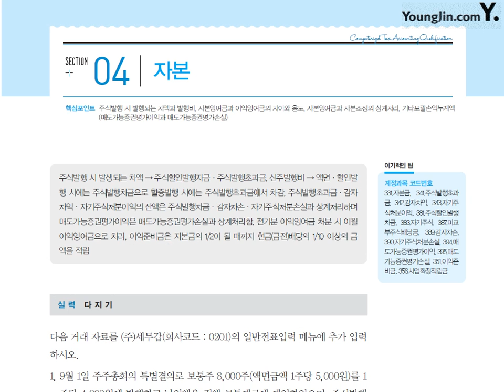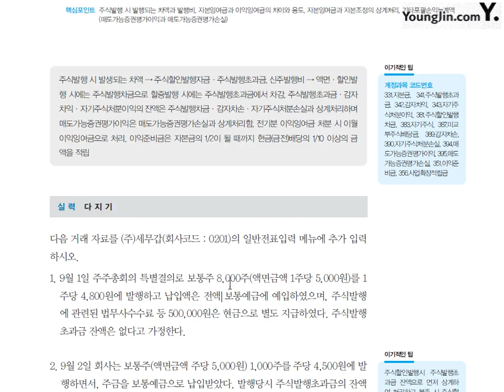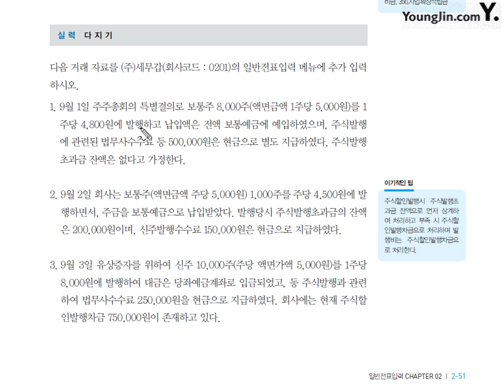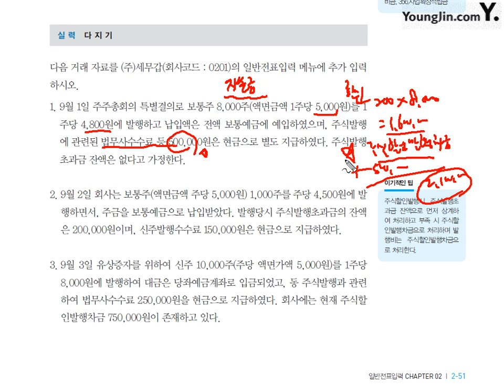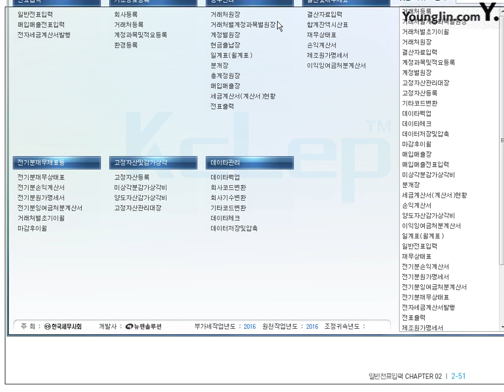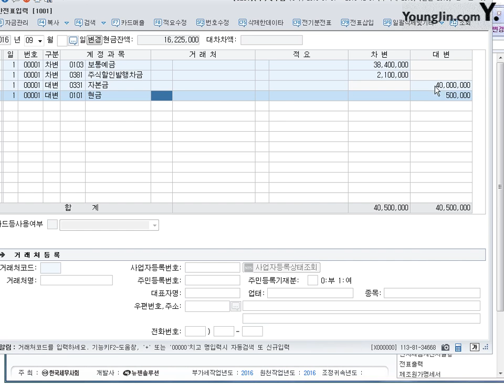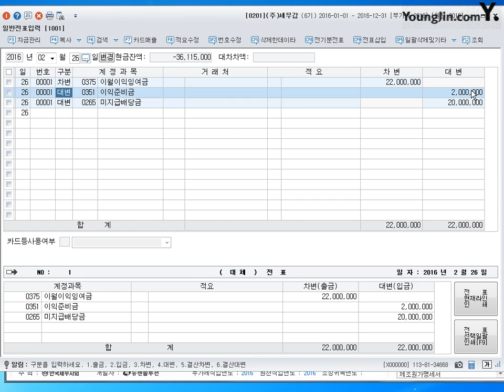[실무] 일반전표입력-자본